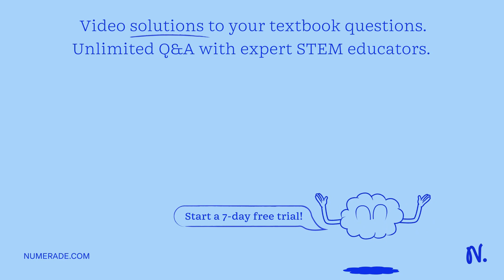Which part of the human eye detects colored light? enzymes in ganglion cells rhodopsin molecules aq…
Which part of the human eye detects colored light? enzymes in ganglion cells rhodopsin molecules aqueous humor cones rods